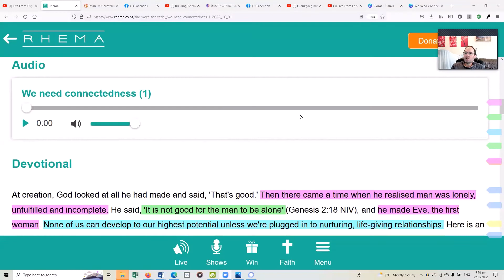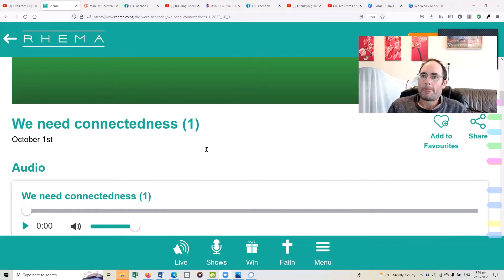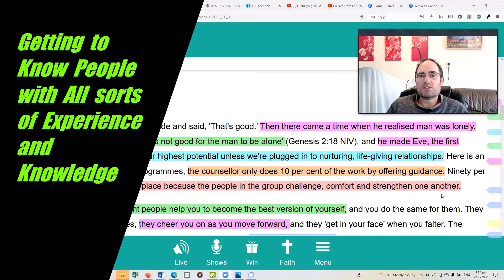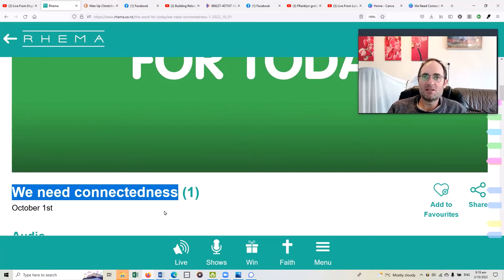#1 - We Need Connectedness, "It is not good to Be Alone" - Gen 2:18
Welcome to Strong Warriors Kingdom.

Hello I’m Jeremy and that shot video you just saw was “Franklyn Graham” out on Tour, Live from England.

(In November we have the Franklyn Graham Tour coming to New Zealand, Franklyn is the Son of Billy Graham and even more famous and outstanding preacher of the word of God.)

The Graham foundation is coming to our country because they know there is a Revival of the Holy Spirit under way and they want to BE PART of IT TOO

But What did Franklyn Say? It's. . . . "What makes it so special is the people." Connectedness.

The people coming together in Harmony creates a "Fellowship" which is a deep spiritual link that causes us to thrive.

Todays Message is: WE NEED CONNECTEDNESS.

It says in Genesis 2:18 - "It's not good to be alone"

At creation, God looked at all he had made and said, 'That's good.' Then there came a time when he realized man was lonely, unfulfilled and incomplete. He said, 'It is not good for the man to be alone' (Genesis 2:18 NIV), and he made Eve, the first woman.

None of us can develop to our highest potential unless we're plugged in to nurturing, life-giving relationships.

Here is an example: in twelve-step recovery program, the counselor only does 10 per cent of the work by offering guidance. Ninety per cent of the recovery process takes place because the people in the group challenge, comfort and strengthen one another.

We're shaped by people! The right people help you to become the best version of yourself, and you do the same for them. They see a 'you' you can't see at times, they cheer you on as you move forward, and they 'get in your face' when you falter. The highest form of this relationship is referred to in Scripture as the 'fellowship of the Spirit' (see Philippians 2:1; 2 Corinthians 13:14 and 1 John 1:6). It's not just a social, relational or intellectual connection, but a deep spiritual link that causes us to thrive. It's like the difference between bees and butterflies. Butterflies cover more territory, but bees gather more honey. Why? Because they don't just land on a flower briefly, they stay there and extract the life-giving nectar.

As times get tougher, more get hurt, sick and devastated People will turn more and more back to GOD, who throughout history has always been the ultimate helper, provider and healer in times of need.

We are at War, the world is at war, the evil spirits have gotten in to create, confusion, fear and worry.

They have infiltrated society, pushing out the Word of God and crushing our Holy Spirits.

They have destroyed societies, economies, families and our health, using Weapons like, Media, Social and Main Stream, Governments, Medical Systems as Weapons against us. Even the Educational and School systems and the Farming and Production industries have been hurt, used as weapons to try and destroy us.

But they Cannot Win, a REVIVAL is under way.

It is time to HARVEST the soles and revive ALL OUR Holy Spirits The Gospel, Christ and our Holy Spirits can be put to use as Weapons against the evil forces of the world and we will have VICTORY.

You know. . . NO WEAPON Formed Against Us shall Prosper.

Through the power of the Gospel and Your HOLY SPIRIT, we can come together, Stronger and MORE POWERFUL.

 NOT ONLY That We can Become Digital Disciples to use the very weapons they are using as weapons to fight back and defeat the evil in this world.

It's HAPPENING NOW, do you want to be part of it?

Do you have a desire to HELP and do some good?

Do you want to STOP the Evil Forces at play in the World?

You CAN HELP! I need YOUR HELP! I need YOUR HELP to help YOU. Then by helping each other we can build this Kingdom for ourselves & those around us. YOU KNOW the world has changed the pandemic has changed all of our lives I’m not sure if we’ll ever be the same But the need for the gospel & the Holy Spirit, hasn’t changed.

We are living in uncertain times with looming political agendas, misleading media AND UNCERTAINTY & a TOTAL Loss of TRUST & Faith in the medical industry & Systems. But IT DOESN'T HAVE TO BE All Fear, Frustration, Worry or Anxiety.

They ARE PUSHING It!

But YOU CAN Break FREE from the enslavement, the uncertainty, fear & Worry?

I can help YOU make a difference, I want to help you. Together We WILL break FREE from the Agenda of Slavery, Fear, Frustration & Anxiety Become Strong Warriors of God and TOGETHER WE CAN Build YOUR Kingdom.

Transforming our Lives starting Today. Come Join Me at Strong Warriors Kingdom